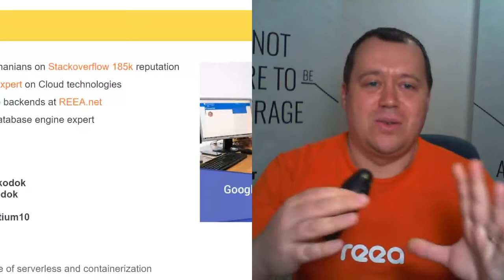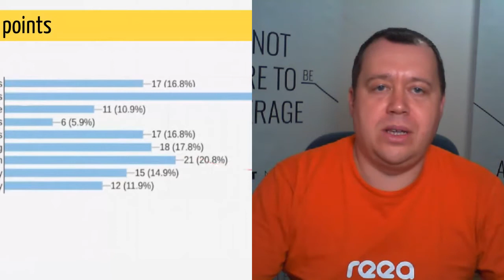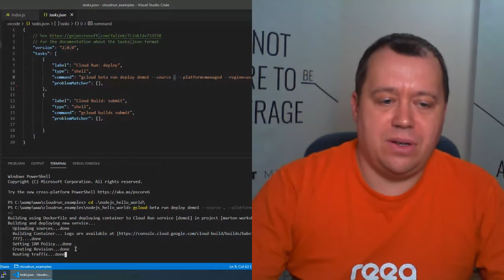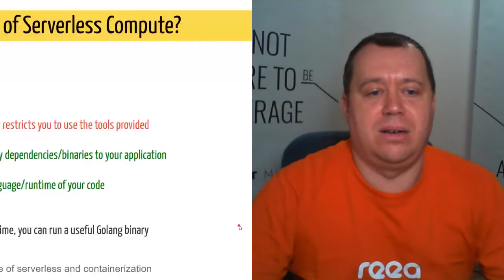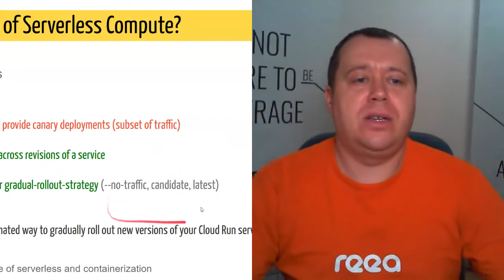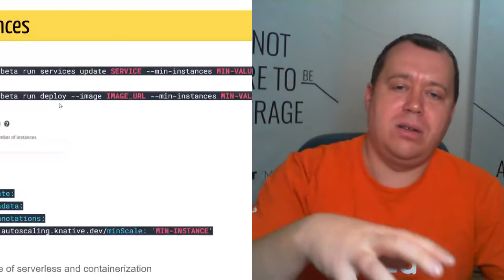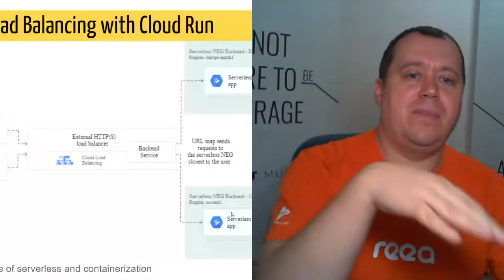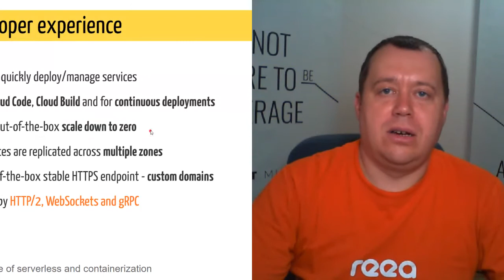[GDG Cloud Nantes] The rise of serverless and containerization - Cloud Run Week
Description
Two of the biggest trends in applications development in recent years have been the rise of serverless and containerization. And Cloud Run has become a defacto container runtime service to production in seconds. Based on practical examples we will demonstrate how Cloud Run scores high in terms of developer experience. It differs from functions runtime as You can bring your own container, your own code, a folder, or binarys and it pairs great with the container ecosystem: Cloud Build, Cloud Code, Artifact Registry, and Docker. Each Cloud Run service gets an out-of-the-box stable HTTPS endpoint, with TLS termination handled for you. Map your services to your own domains and use either for web sites, backend APIs, workflows, invoke and connect services with the newest protocols of HTTP/2, WebSockets or gRPC (unary and streaming). Cloud Run is serverless containers, which means you don't have to fiddle with infrastructure or back-end resources to run applications.